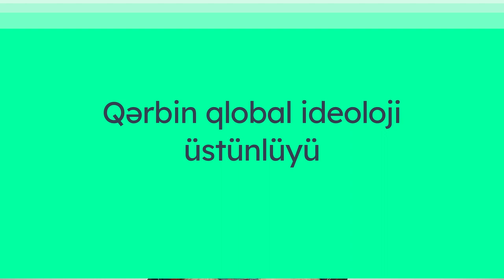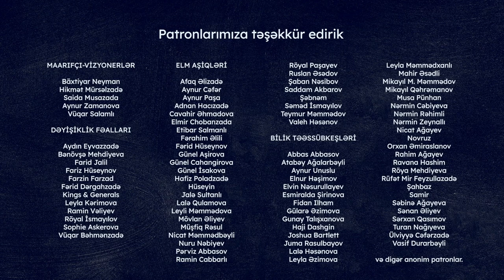Qərbin qlobal ideoloji üstünlüyü | Rəşad Şirin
“İkinci Qarabağ müharibəsi dövründə Qərb təsisatları, mediası və siyasətçilərindən bir gözlənti yarandı ki, onlar bizim haqqımızda daha yaxşı, dürüst və obyektiv danışmalıdırlar.” Siyasi təhlilçi Rəşad Şirin ilə Qərbin qlobal ideoloji üstünlüyü haqda danışır.